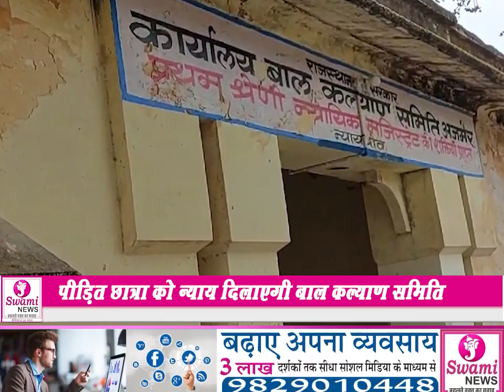छात्रा के साथ स्कूल प्रशासन का गलत रवैया आया सामने